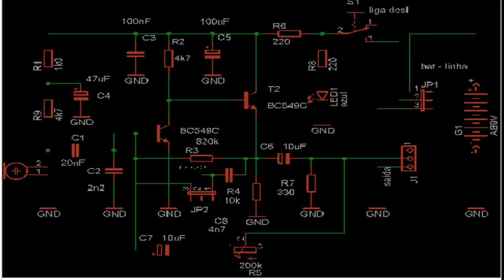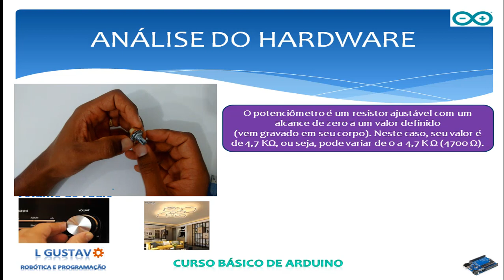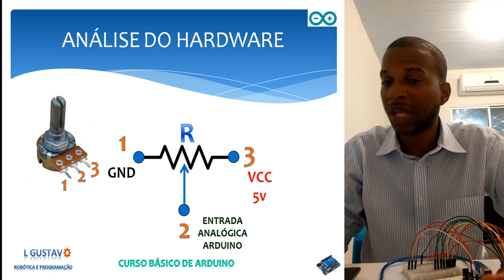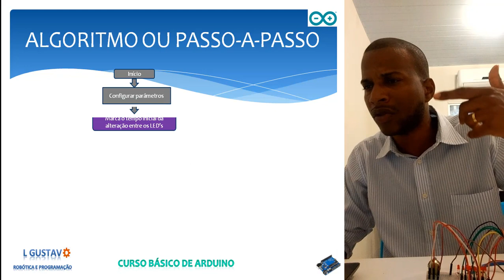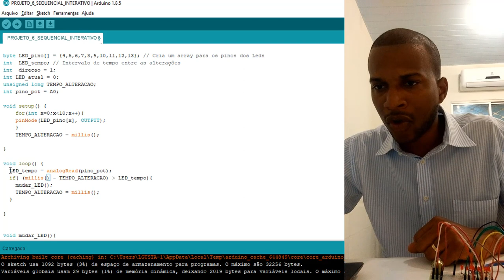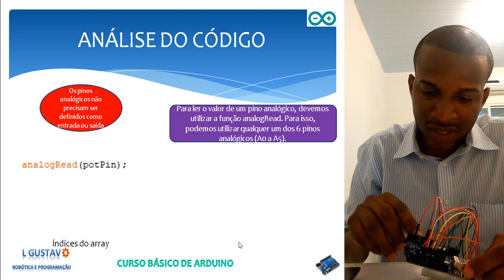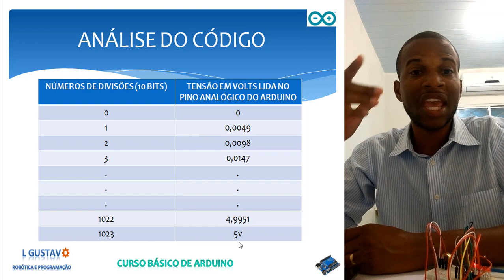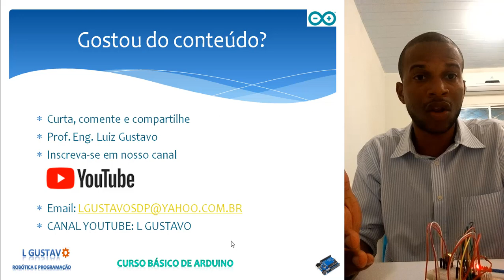PROJETO 6: ILUMINACÃO SEQUENCIAL INTERATIVA - CURSO BÁSICO ARDUINO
E-book Arduino Ilustrado GRATUITO
20 projetos e aplicações com Arduino
Resumão Ilustrado do Livro de Arduino Básico
Este curso seguirá a didática do livro Arduino Básico de Mc. Roberts com todos os projetos detalhados seguindo todos os conceitos abordados pelo livro.
Realmente, este é o guia definitivo para você aprender Arduino de uma vez por todas.

    Neste projeto, você irá inserir apenas um componente e duas linhas de instruções ao código
do projeto anterior. Será possível você alterar a velocidade de alteração das luzes por meio
de um potenciômetro. Você não vai precisar carregar o código novamente para isso.

   Quer saber? Confira!

ROTEIRO DA AULA

01:45 OBJETIVO GERAL DO PROJETO
02:04 LISTA DE COMPONENTES
02:24 ANÁLISE DO HARDWARE : POTENCIÔMETRO
05:55 ESQUEMÁTICO DE MONTAGEM
06:31 MONTAGEM DO POTENCIÔMETRO NA PROTOBOARD
08:01 ALGORITMO_FLUXOGRAMA DE FUNCIONAMENTO
09:48 CÓDIGO ARDUINO DO PROJETO
10:52 DEMONSTRAÇÃO PRÁTICA DO PROJETO
12:20 ANÁLISE DO CÓDIGO